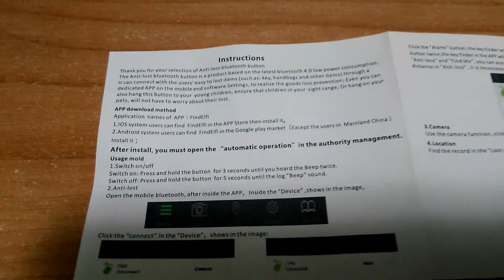Smart Bluetooth 4.0 Tracer GPS Locator from Gearbest